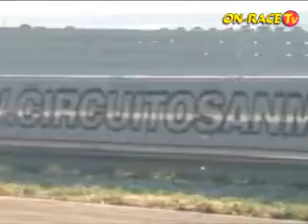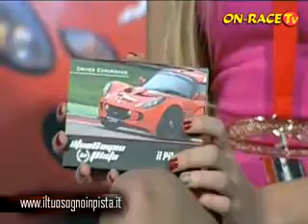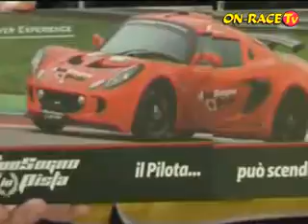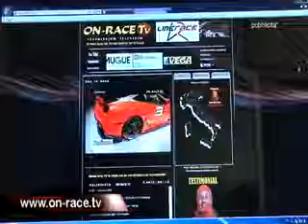On-Race TV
Puntata 08